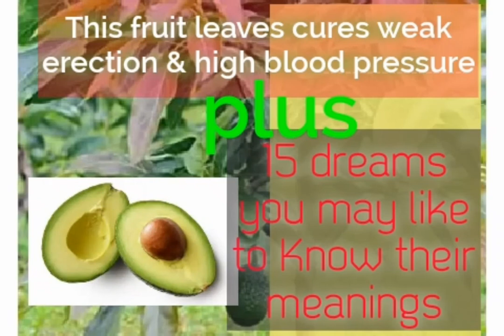how to cure HBP and weak erection with avocado pear. plus 15 dreams meaning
Thank you for visiting Nollywood Smart Tv -  best